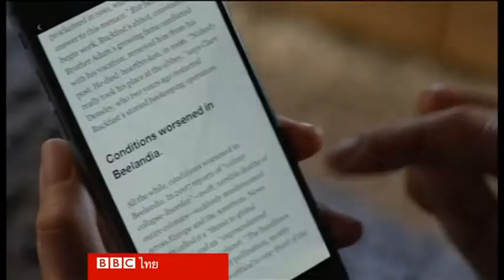สรุปข่าวเทคโนโลยีประจำสัปดาห์ - บีบีซีไทย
ยานยนต์ไร้คนขับ
เทคโนโลยีต้มน้ำแบบประหยัดพลังงาน
หุ่นยนต์คัดแยกเสื้อผ้า
เฟซบุ๊กเตรียมเปิดตัว Instant Articles

ติดตามรายละเอียดจากวิดีโอนี้ค่ะ